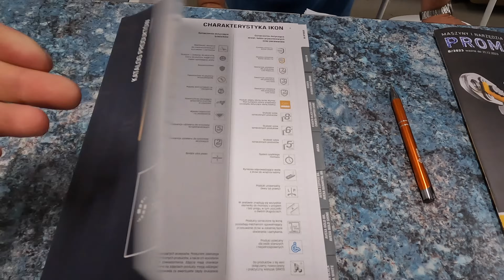New Trendy SMART montaż kabiny krok po kroku - remont4you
Partnerem odcinka jest firma New Trendy
link do kabiny

Partnerem technologicznym kanału jest firma Bosch, która wspiera moją działalność swoimi elektronarzędziami dla profesjonalistów

Patroni kanału:
Krzysztof Soporowski
Mateusz  Tracz
Michał Biedziak
Dariusz Nowicki
Przemek Mazur
Marcin Nowak
Tomasz Szkorupa
Damian Tyran
Roman Nieprzecki
Lukasz Pordzik
Tomasz Baczyński
Vadym Chumak
Mirosław Sosiński
Adrian Molka
Marek Pyżyk
Mateusz Staniuk
Artur Pańczy
Mateusz Pająk
kisielisodd
Damian Lech
Grzegorz Stefaniak
Lucjan Migdalewicz
Paan remoncik
Wojciech Bartczak
Przemek_Sz
Łukasz  Rudzki
Tomasz Guzik
A. Kulesza
Przemyslaw Kacprzak
Kuba Adamczyk
Szymon Piosik
Jakub Cąber
Voytas
Krzysztof Juszczyński
Krzysztof Karpiński
Michał Olszewski
Krystian  Turek